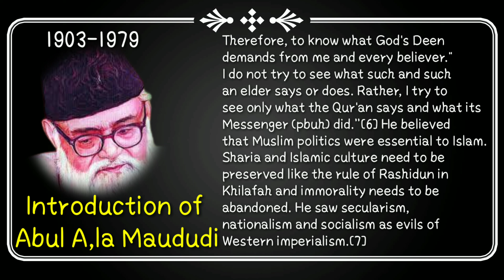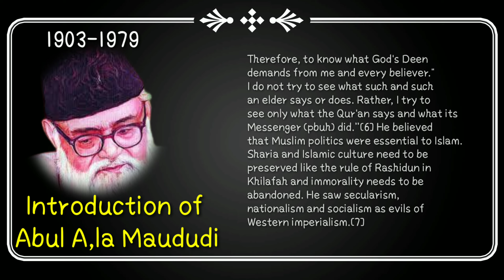Abul A'la Maududi। আবুল আলা মওদুদী রহঃ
About the world renowned Islamic scholar and researcher Hazrat Maulana Abul A'la Maududi Rahmatullah.